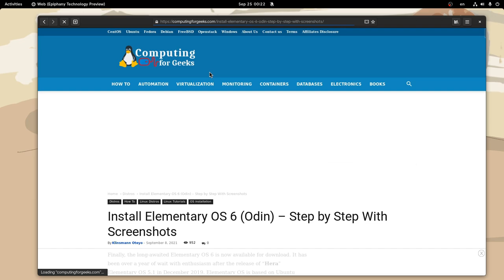web ads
read the pinned!